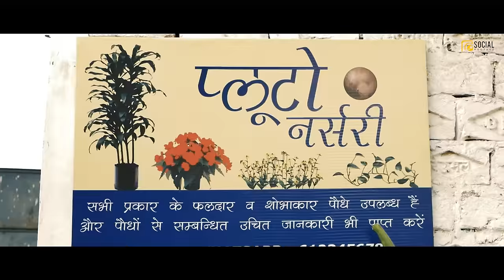Pluto | Inspiring Short Film for Students | Must-Watch Motivational Story | @Social Footage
Welcome to Social Footage..
Here we Present our new Short Film 'Pluto'. A Motivational and must watch film for students and anyone that wants to believe in anything. This film will inspire you to keep going no matter what life throws your way, and just follow your heart , rest will fall in place. Never give up on your dreams and to never stop fighting for what you believe in

Directed By:- Ravi Kant Nirala and
Aniket Nitin Shinde.
Story/ Screenplay/ Lyrics:- Ravi Kant Nirala.
Cast:- Saurabh Mishra, Raj Moitra, Ishitva and Manish Chourasia
Cinematography/ Editing/ Background Score: Aniket Nitin Shinde.
Composer and Singer:- Pankaj Dixit.
Music Producer:- Manish Sharma
Dubbing:- Manav Studio, Mumbai
CC:- Ashutosh Dwivedi.
Produced by:- Social Footage.
Credit to Fesliyan Studios for the background music.